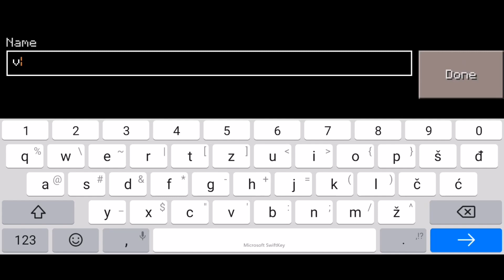Best Mesa Biom Village SEED in Craftsman Building Craft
Best Mesa Bio Village SEED in Craftsman Building Craft

With this video i am not trying to promote that you download this game, if you want to play minecraft go buy it and play real one, in this video i am just showing MCPE COPYS

SONGS THAT I USE IN MY VIDEOS

SONG THAT I USE IN SOME OF MY VIDEOS